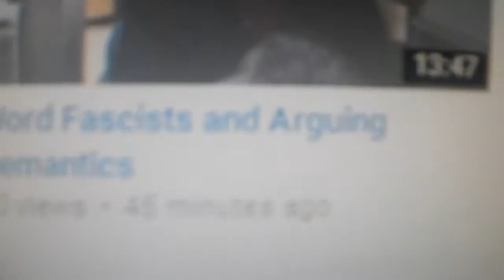re: Inmendham Physics - Exposing the Cheats ...and lies